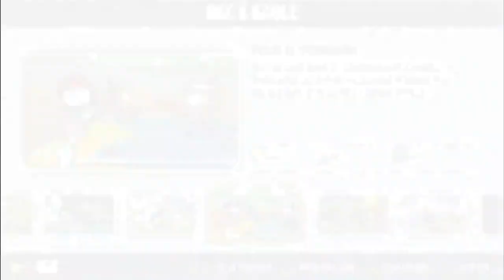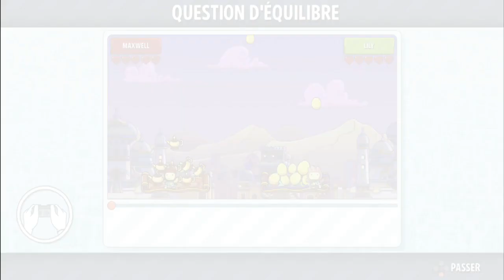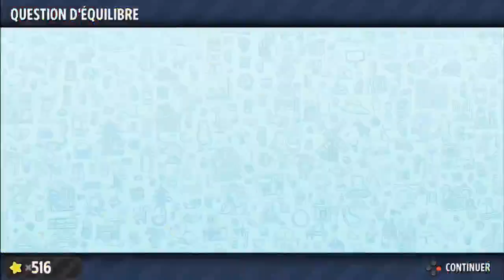Scribblenauts showdown : Dumbledor et son crayon magique (homonculus33)